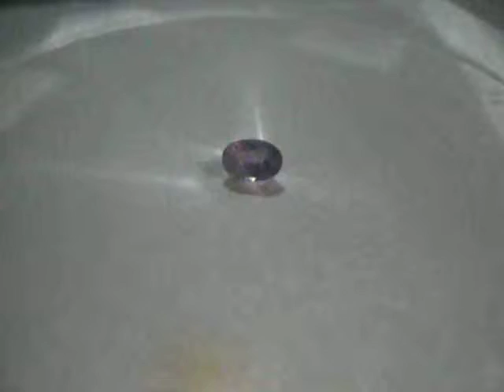Batu Permata Natural Safir Pinkish Purple Oval 0.79 Carat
Batu Permata Natural Sapphire berwarna Light Pinkish Purple bentuk oval cut berukuran 6.84mm x 4.70 mm x tebal 3.01mm, berat 0.79 Carat dengan luster tajam berkerlip atraktif. Info